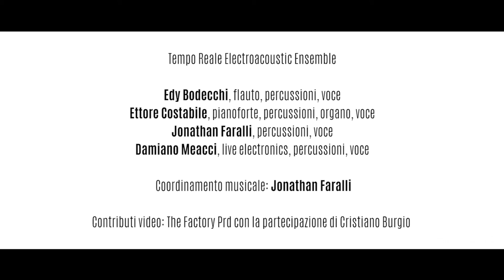Tempo Reale Electroacoustic Ensemble | Paolo Castaldi, Sunday Morning TRAILER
Paolo Castaldi, Sunday Morning, per quattro esecutori con video (1975)

TEMPO REALE ELECTROACOUSTIC ENSEMBLE

Edy Bodecchi, flauto, percussioni, voce
Ettore Costabile, pianoforte, percussioni, voce
Jonathan Faralli, percussioni, voce
Damiano Meacci, elettronica, percussioni, voce

Coordinamento musicale Jonathan Faralli

Contributi video The factory Prd, con la partecipazione di Cristiano Burgio

Tempo Reale PROGETTO PRIMAVERA 2016
MAGGIO ELETTRICO | OPEN MUSIC #1
79° Festival del Maggio Musicale Fiorentino

27 maggio
Limonaia di Villa Strozzi, Firenze